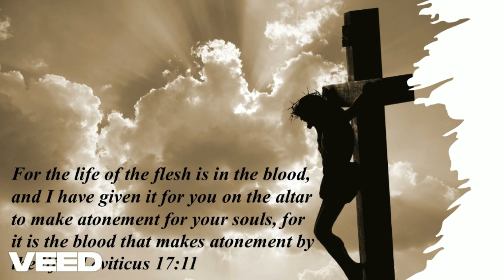Atonement Made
An AI song.  Lyrics are 100% mine.  I pray you know the Lord and know that He died for you and through Him, you are atoned.  You are forgiven.  You are loved.  Thank you, Jesus, for Your atoning blood.   Thank you for listening. Stay blessed!

They nailed His flesh
Atonement was made
By the blood of God’s Lamb
The full price was paid

Pardoned by His death
Nothing less or more
To atone and reconcile
Redeemed by the Lord

He paid my full price
All my sin was on Him
He atoned for my soul
I’ve been washed within

Came and died for me
Oh, the altar of His love
And what a love He is
Agreed to give His blood

Lord, too hard to grasp
But I do fully believe
That You are God’s Son
And that You died for me

Every day I call out, Lord
And give You my praise
And seek Your counsel
To guide and lead my way

Oh, He made atonement!
Jesus Christ my Lord
He washed me clean
And I trust in His words!

The only Lamb of God
You’ll raise me, Lord
I’ll be forever in Your love!

C. Vance

For the life of the flesh is in the blood, and I have given it for you on the altar to make atonement for your souls, for it is the blood that makes atonement by the life.  Leviticus 17:11